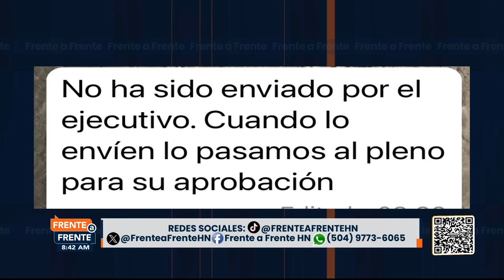Tratado marítimo con Nicaragua sigue en poder del Ejecutivo, dice Luis Redondo